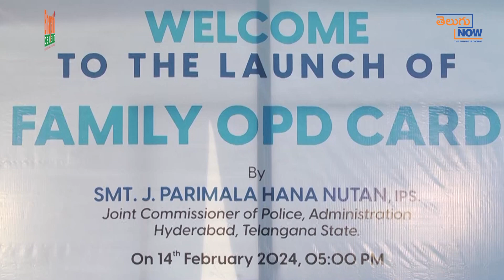ఫ్యామిలీ ఓపీడీ కార్డు ఆవిష్కరించిన జోయి హాస్పిటల్స్ | OPD Card | ZOI Hospitals | Telugu Now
డిజిటల్  మీడియా రంగంలో సంచ‌ల‌నం. బిజినెస్, స్పోర్ట్స్, పొలిటిక‌ల్, ఎంట‌ర్ టైన్ మెంట్ తో పాటు ఇత‌ర రంగాల‌ వార్త‌లు, విశేషాల‌ను అందించ‌డంలో మెరుపు వేగం. ఇవ‌న్నీ TELUGU NOW సొంతం. రాబోయే కాలం అంతా డిజిట‌ల్ మ‌యం. అందుకే The Future Is Digital అనే ట్యాగ్ లైన్ తో TELUGU NOW మీ ముందుకొచ్చింది. వీక్ష‌క దేవుళ్లు మా ఈ ఛాన‌ల్ ను ఆద‌రించాల‌ని.. ప్రేమాభిమానాల‌ను చూపించాల‌ని కోరుకుంటున్నాం.

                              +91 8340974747